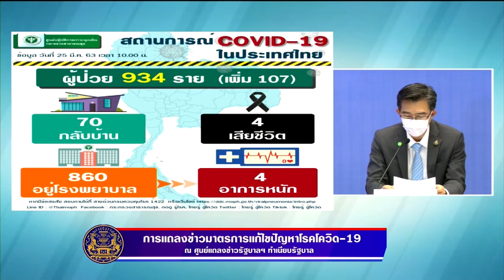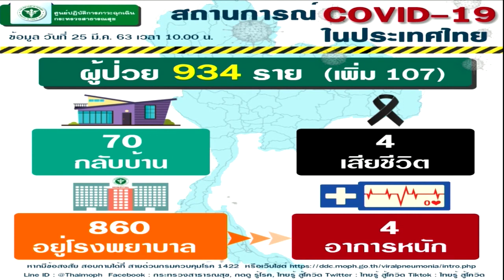สธ.แถลงพบผู้ติดเชื้อ "โควิด-19" เพิ่ม 107 ราย ย้ำคนเดินทางกลับภูมิลำเนาต้องกักตัวอยู่บ้าน14วัน